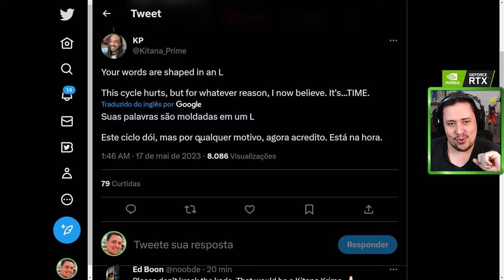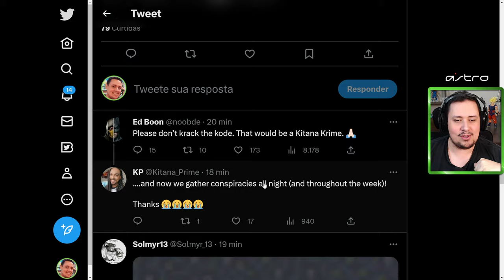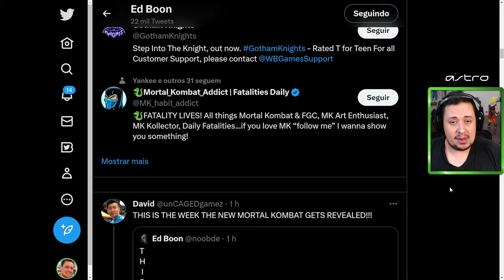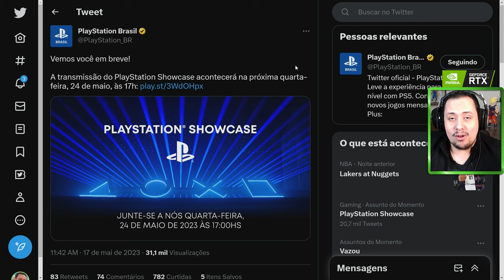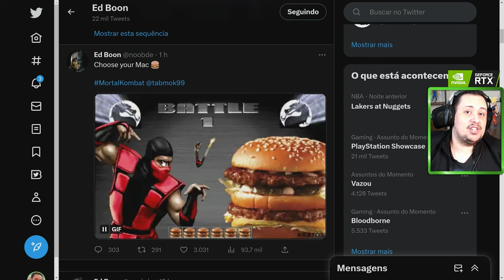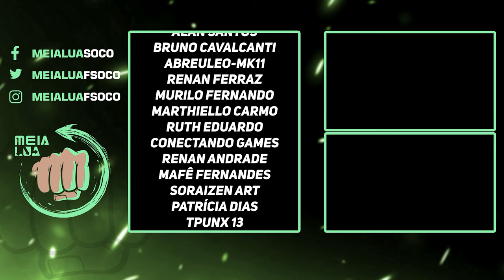MORTAL KOMBAT 12! TRAILER EM BREVE, SHOWCASE COM GAMEPLAY E MAIS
Nosso PC Gamer:
VGA: NVIDIA GeForce RTX 3070ti
Proc: Intel Core i5 10600k 4.1Ghz
Mobo: Asus Z490M Plus
Microfone: HYPERX QuadCast
SSD: TeamGroup T-Force Delta 500gb
Fonte: Corsair TX850 W